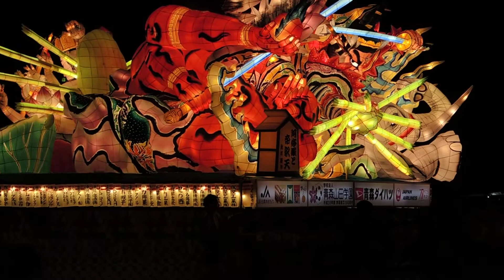【ねぶた】2015年ねぶた祭り 顔の表情が実にイイ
青森山田学園　阿修羅と帝釈天（北村隆　作）